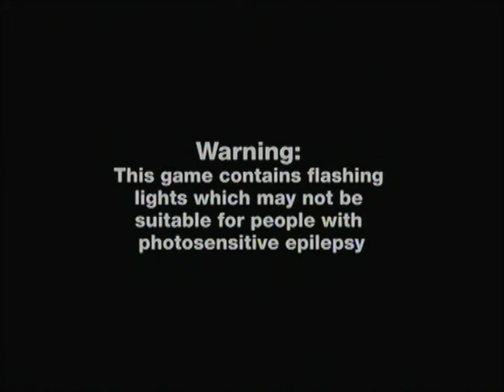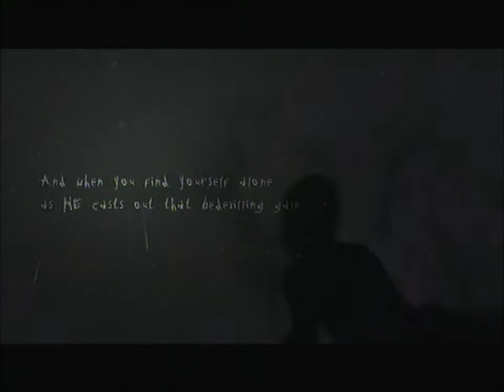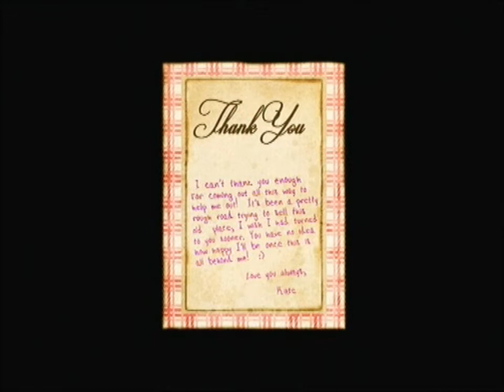Slender The Arrival Playthrough With that scared commentary Pt.1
So while I was on the PSN store, I decided to go to the horror section and I noticed that this game was on there. So without hessitation i bought it. And I also decided to record it, I have to say this game is pretty damn good.